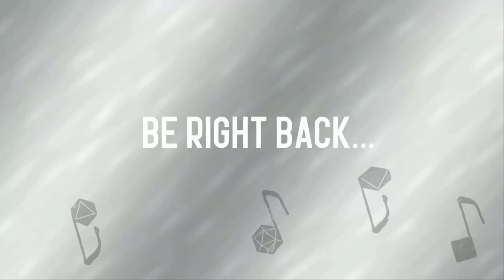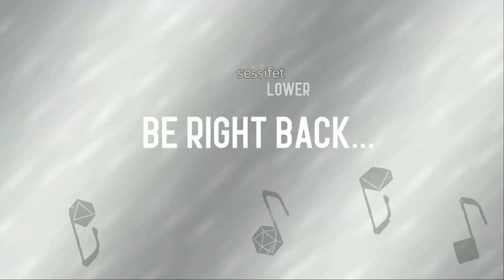Parasocial Relationships & Streaming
We had a much needed conversation about Parasocial relationships in relation to streaming at 4PM EST/3PM CT on TheOperaGeek's channel, also hosted on the Front Page of Twitch - Sunday January 17

@cypheroftyr - Tanya DePass - Twitch Partner, RPG Dev
@urbanbohemian  - Brian Gray - Twitch Partner, gad about town & cocktail expert
@TheeDoctorB  - Dr. Raffael Boccamazo, Clinical Director Take This
@CriticalBard - Omega Jones - Twitch Partner, Equity actor & more
@DrKowert  - Dr. Rachel Kowert - Research Director, Take This